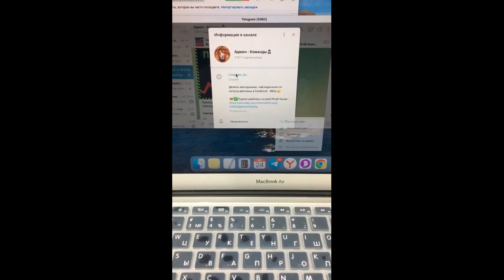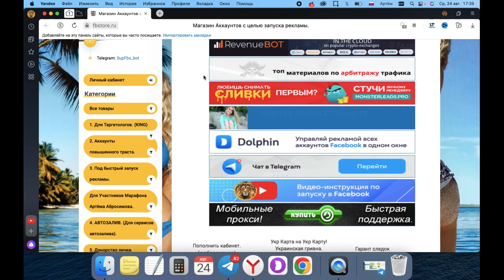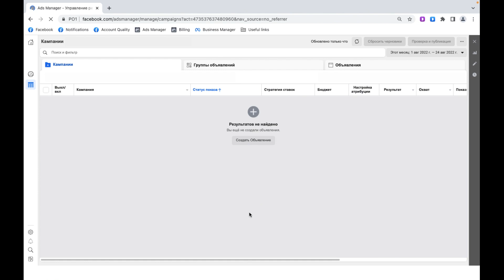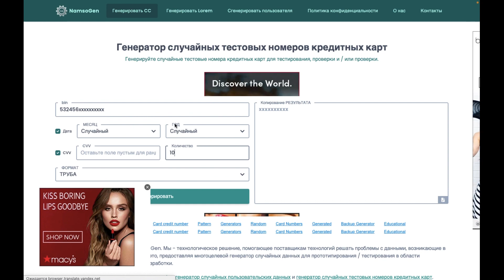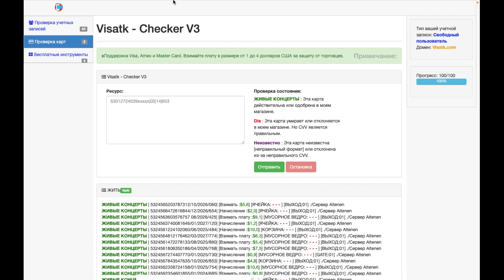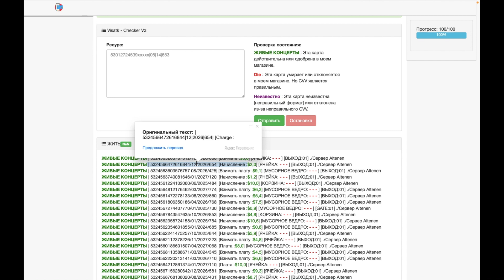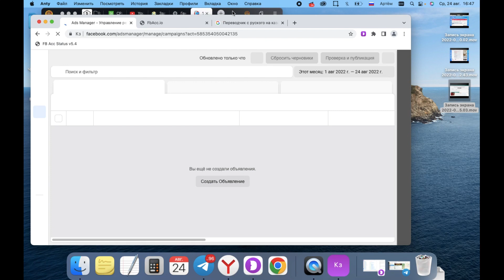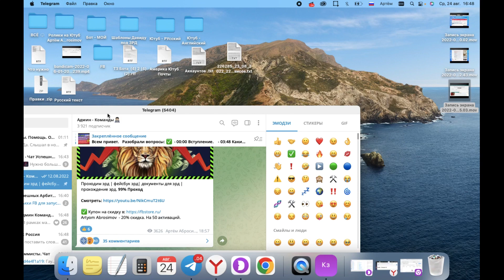Заливаем Первобил Facebook с минимальными затратами: Fbstore.ru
✅  Dolphin{anty} - скидка 20% на 1 оплату по промо-коду: Admin на любой тариф.

Тайм  Коды:

00:00 Вступление
00:05 Телеграмм Канал для обратной связи со мной
01:04 Начало
02:12 Скидочный купон
02:37 выбор аккаунтов
03:32 Пробуем делать всё делать по инструкции